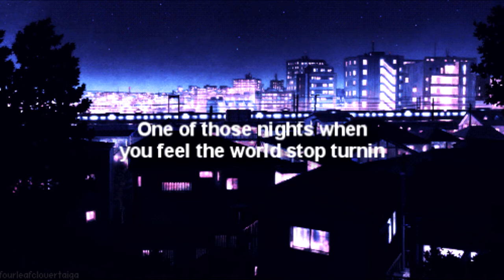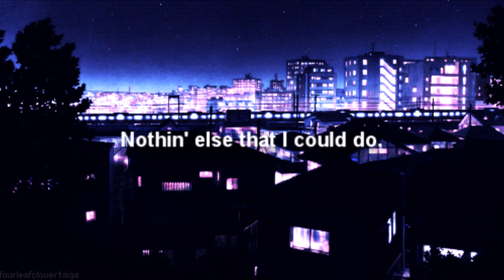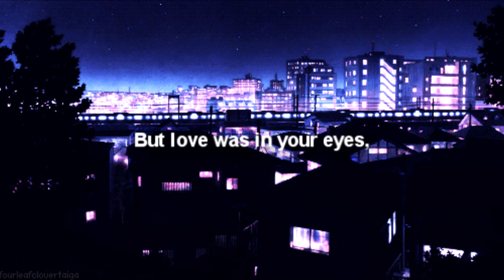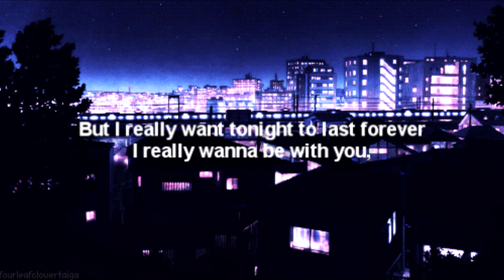Electric Light Orchestra - Last Train To London (lyrics)